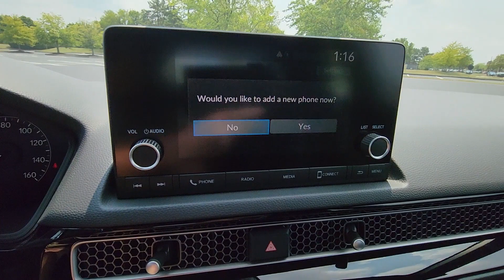2025 Honda Civic Sedan Sport Dublin, Worthington, Amlin, Kileville, Powell 2HGFE2F55SH507325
2025 Honda Civic Sedan Sport 2HGFE2F55SH507325 Video

This 2025 Honda Civic Sedan Sport is full of phenomenal features such as: